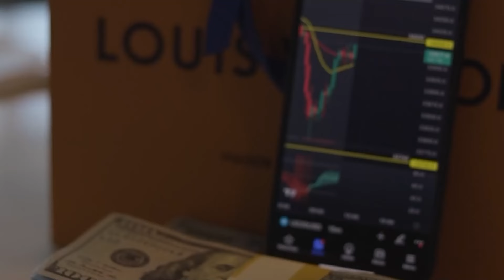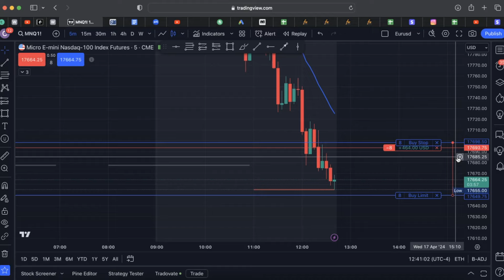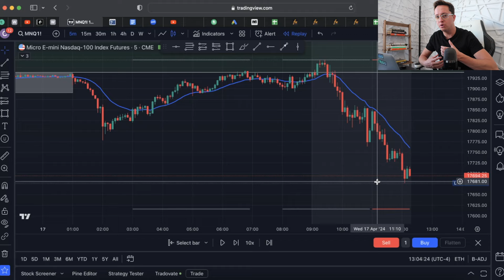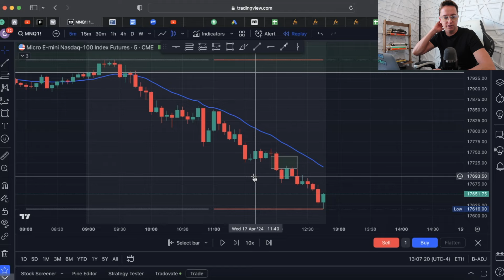Making $690 In Minutes Trading Nas100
In this video I will show you how I made $690 trading Nas100.

Let's support each other and lift each other up!